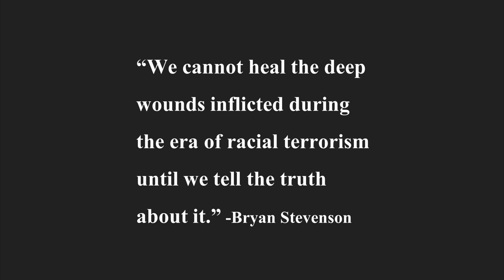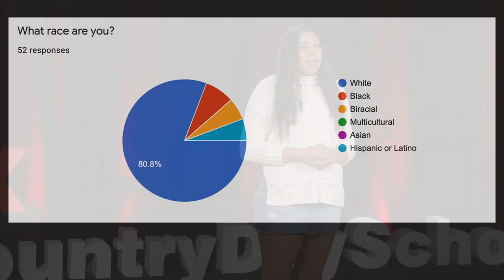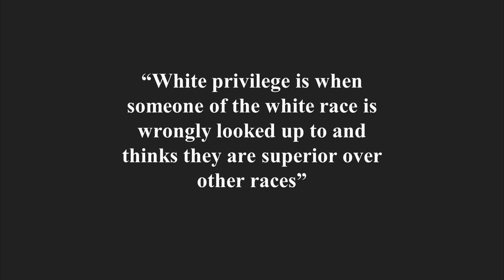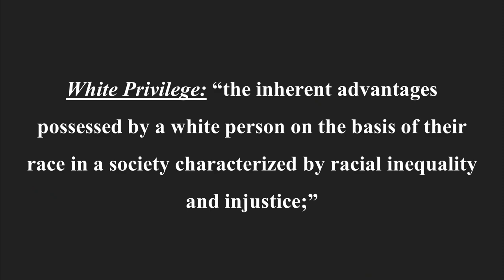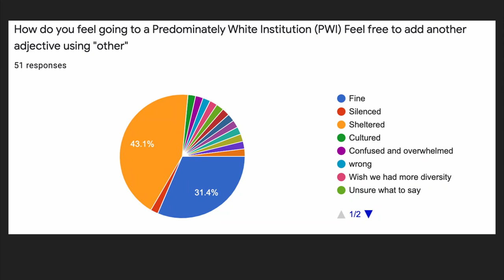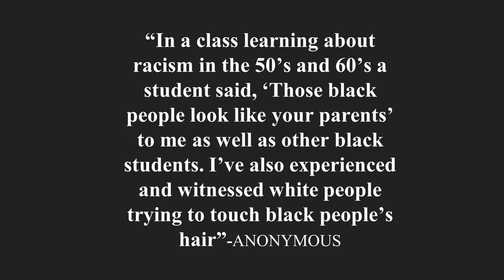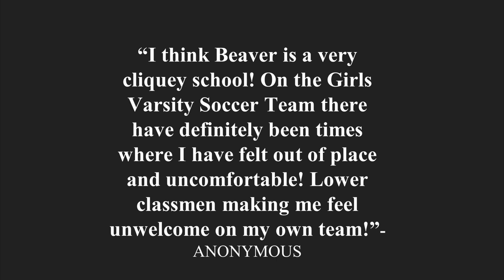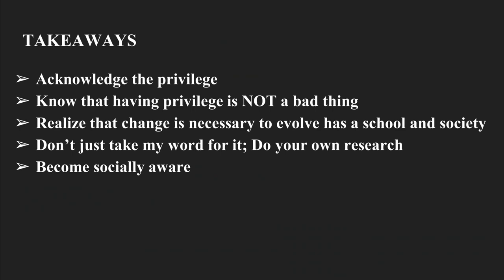We are the Future: Being a POC in a PWI | Kyla Sheedy-Goff | TEDxBeaverCountryDaySchool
In this factual and educational talk, Kyla Sheedy-Goff defines what it means to possess white privilege and emphasizes how having white privilege isn’t bad or negative, what one does with this privilege can be bad or negative. She also touches on the different types of privilege and explains the stigma surrounding the topic. Kyla gives examples of racial discrimination and expresses her experience of what it is like to be a person of color in a Predominately White Institution (PWI). Kyla Sheedy-Goff is a fifteen-year-old freshman aspiring to create real change in this world. Kyla previously attended Stoughton High before making the switch to Beaver Country Day to pursue her basketball career. Kyla is adamant about the fight for racial equality and is capitalizing on the access to resources she has at this stage in her life. She is an active member of the Black Student Union (BSU) at Beaver and is always trying to educate her community and create a more progressive environment. This talk was given at a TEDx event using the TED conference format but independently organized by a local community.